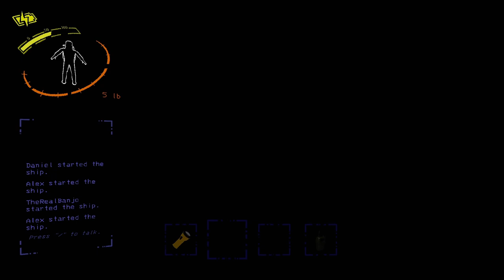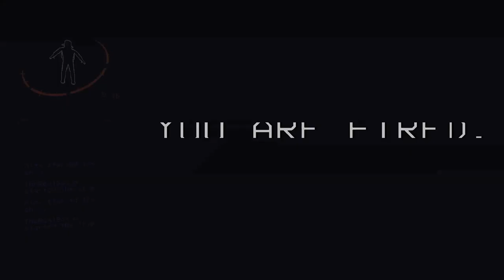UNSER ENDE in Lethal Company!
Wir haben Lethal Company gespielt! Das Game ist zwar noch im Early Access, hat jedoch eine Menge Potential